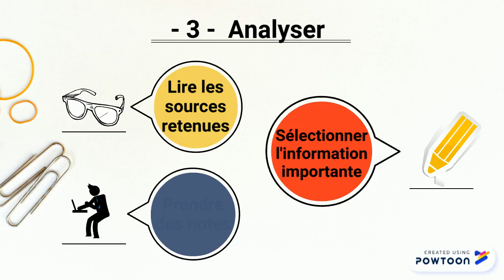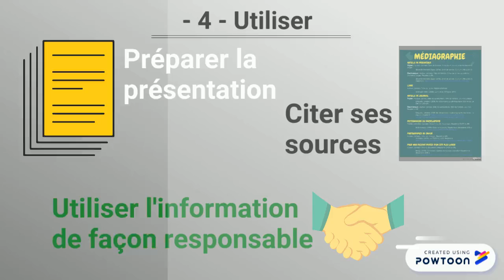Processus de recherche